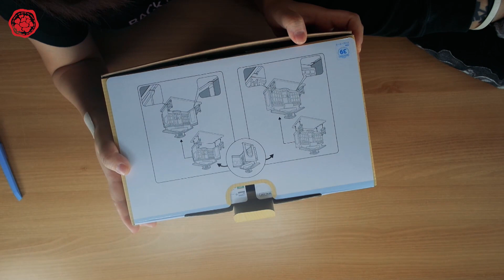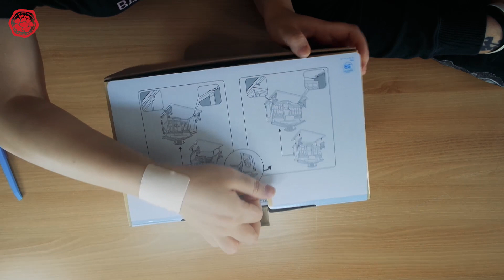실바니안 신제품! 숲속의 마켓 언박싱!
실바니안패밀리 2018 올해의 신상품 !!

"숲속의 마켓" (Grocery market) 언박싱을 해보아요~

귀여운 채소와 과일, 음료와 과자종류도 있답니다

계산대 디테일이 너무 좋아서 놀라워요 ㅎㅎㅎ